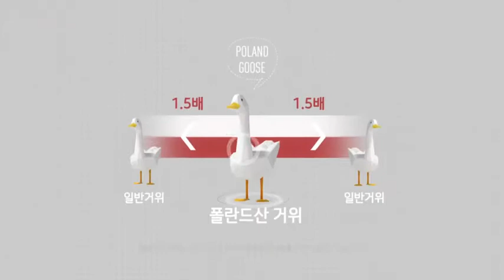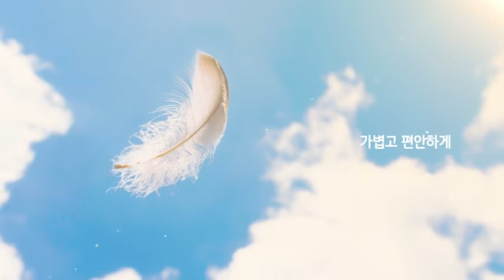[애터미 안양센터] 애터미 도브라노츠 거위털 이불 절대제품!!절대가격!!!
애터미 도브라노츠 거위털 이불